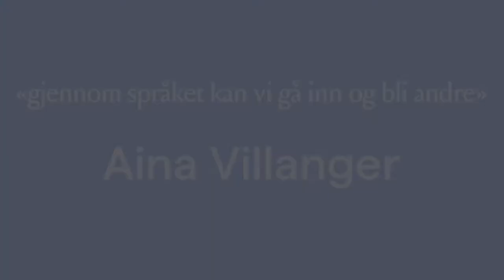Aina Villanger: «Gjennom språket kan vi gå inn og bli andre»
For Aina Villanger er nysgjerrigheten til språket grunnlaget for poesien, og å hente språk utenfra en inngang til skrivingen. I dette portrettet snakker hun om veien fra billedkunst til skjønnlitteratur, om ritualer og om jakten på det riktige språket.

Aina Villanger (f. 1979) er en norsk forfatter og billedkunstner. Hun debuterte i 2012 med diktsamlingen "Langsang", og har siden utgitt prosaverket "Baugeids bok" (2017) og diktsamlingene "Nattnød" (2019) og "Onkel Arne og månen" (2021). I 2019 mottok hun Stig Sæterbakkens Minnepris.

I serien «Poetiske portretter» inviterer Litteraturhuset et utvalg aktuelle poeter til å fortelle om egen skriving, om inspirasjonskilder, poetikk og politikk.

1. lesning: Utdrag fra "Langsang" (2012)
2. lesning: Utdrag fra "Onkel Arne og månen" (2021)
3. Lesning: Utdrag fra "Lilith", et korverk tonesatt av Hanne Hukkelberg (2015)

Produsert av Litteraturhuset i august 2021.
Intervju og redigering: Madeleine Gedde Metz
Kamera og lyd: Sverre Dæhli